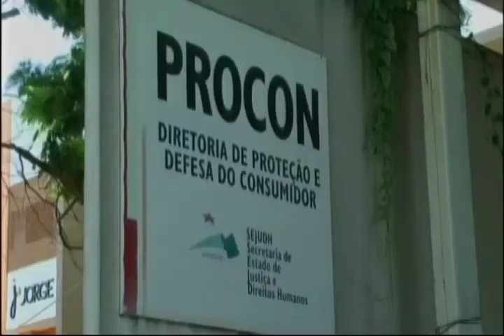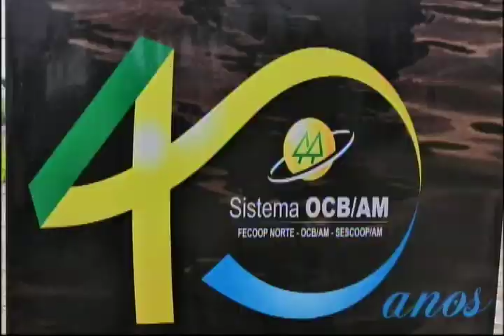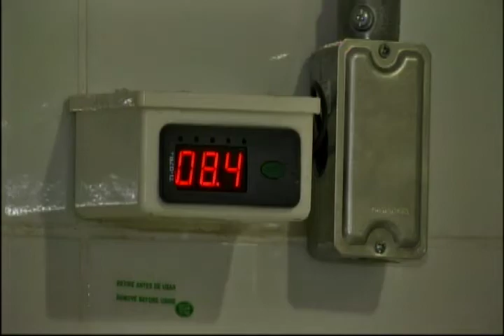Amazônia Agora: Procon/AC alerta para cobranças indevidas em restaurantes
Veja neste bloco:
- Procon/AC alerta para cobranças indevidas em restaurantes
- Fábrica de laticínios é inaugurada no interior do Amazonas
- Senador Eduardo Braga anuncia pré-candidatura ao Governo do Estado